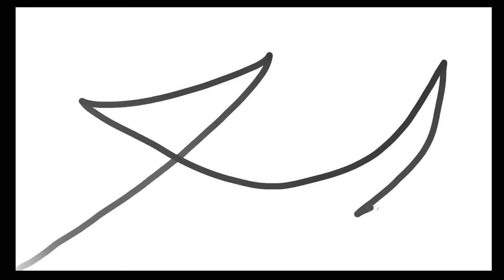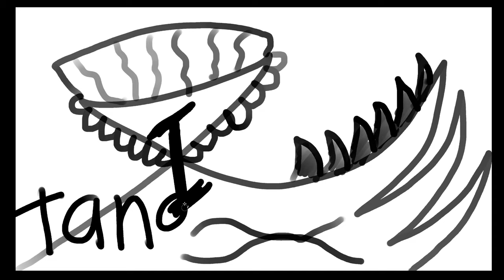005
005 | @tangent

- tangent